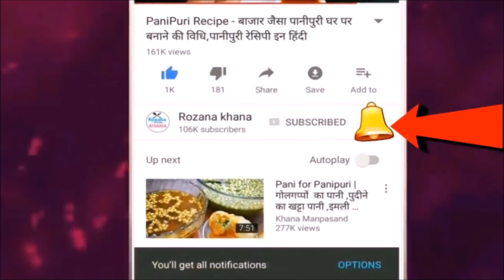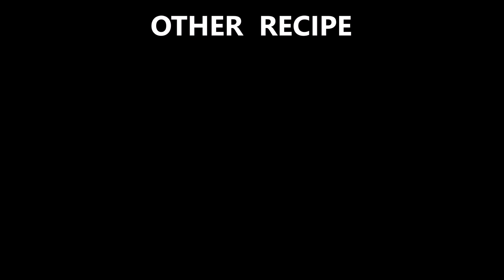बाज़ार जैसा कचोरी ओर पूरी के साथ खाने वाली आलू की सब्ज़ी ॰ तीखी चटपटी आलू की सब्ज़ी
बाज़ार जैसा कचोरी ओर पूरी के साथ खाने वाली आलू की सब्ज़ी ॰ तीखी चटपटी आलू की सब्ज़ी आलू प्याज सब्जी बहुत ही साधारण और सस्ती सब्जी मानी जाती है| इसे आप झटपट बना सकते है क्योंकि इसमें जादा सामान की जरूरत नहीं पड़ती| इसे चटपटा बनाईये और आनंद लीजिये| भन्डारे वाली आलू की सब्जी को भन्डारे के समय पूड़ियों के साथ बनाया जाता है, और प्रसाद के रूप में खाया जाता है. ये सब्जी स्वाद में एकदम अलग, चटपटी, बहुत ही स्वादिष्ट होती है. इस सब्जी की महक इतनी अच्छी होती है कि भूख न होते हुये भी खाने का ...

5 मिनट में बनने वाली आलू की सब्जी का ये चटपटा स्वाद आपको बार-बार इसे बनाने पर मजबूर कर देगा...